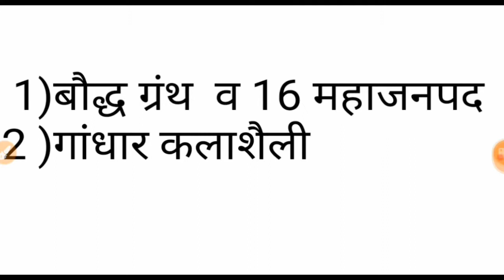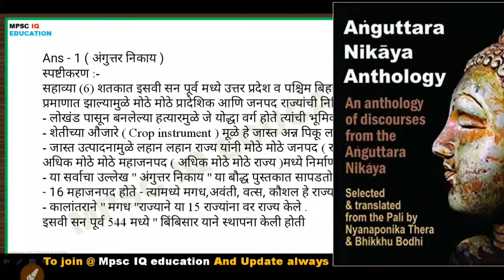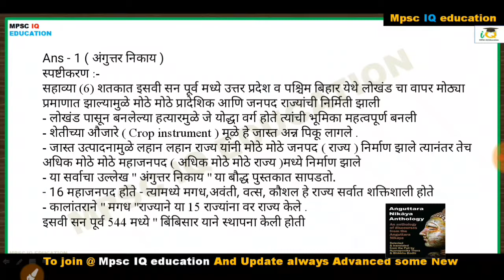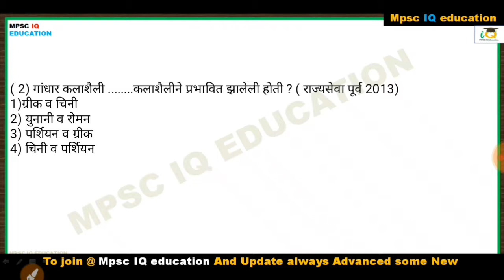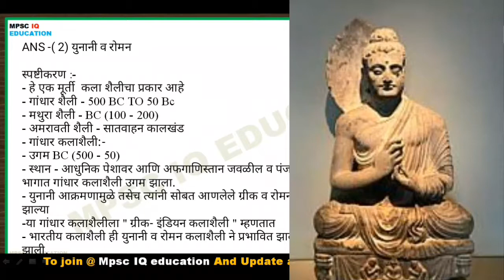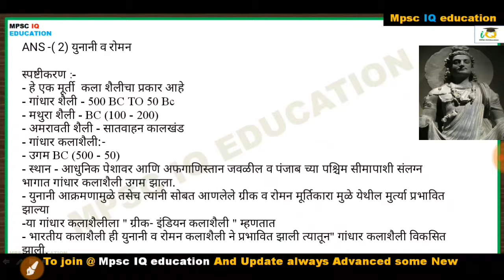बौद्ध ग्रंध सोळा महाजनपदे आणि गांधार कलाशैली | 16 janapd | gandhar Shilpa|gandhar shaili | MPSC IQ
Full topic
1) 16 majanpad
2) gandhar shaili
राज्यसेवा पूर्व परीक्षा 100 % उपयोगी